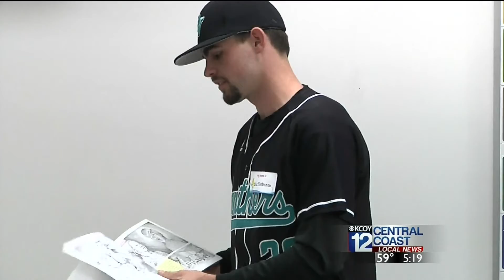Oakley School Celebrates Read Across America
Community members, including several Pioneer Valley High School athletes, help students observe Read Across America by reading children's books at Oakley Elementary School.